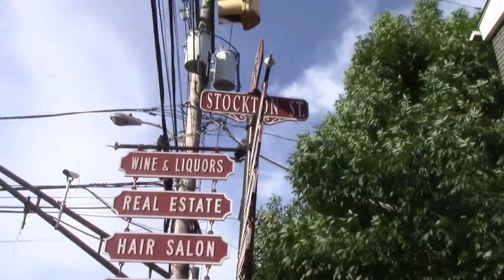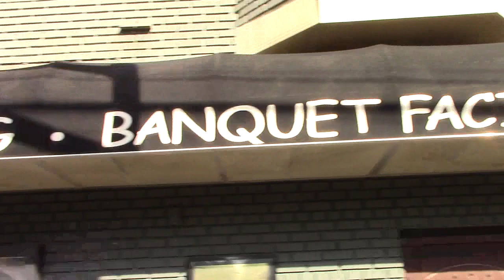Walk Downtown Sign Signs Signage Hightstown New Jersey 17 July 2019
MVI_0221 Walking Downtown Sign Signs Signage Hightstown New Jersey 17 July 2019